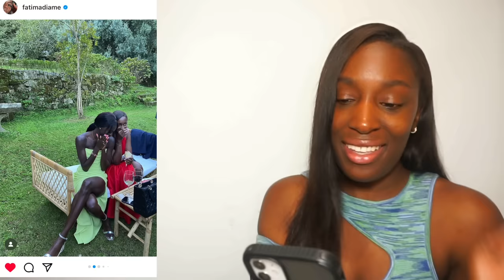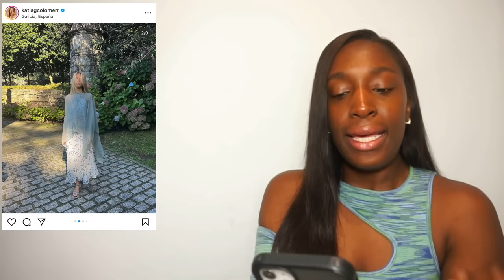ESTILISMOS| BODA ANA PELETEIRO & BENJAMIN COMPAORÉ 💍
- VINTED: @VAISJ